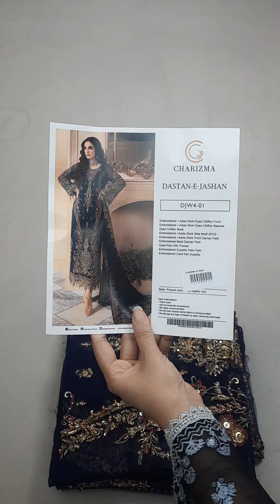Charizma Luxury Formals Chiffon Designer Dresses - Jorra Clothing Store